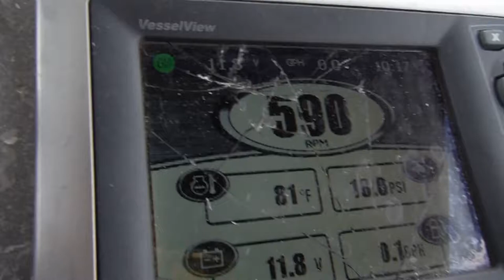GovDeals: 2006 Fire Storm 30&#39; Aluminum Fireboat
2006 Fire Storm 30&#39; Aluminum Fireboat sold by District of Columbia Government, DC on GovDeals.com